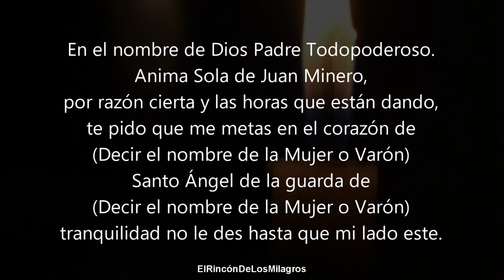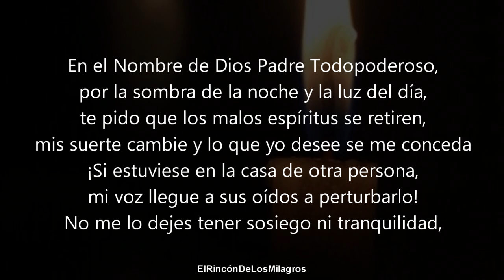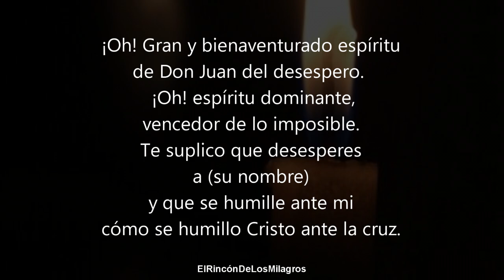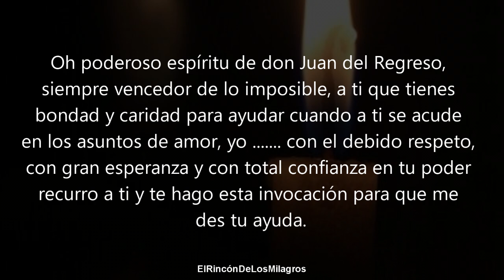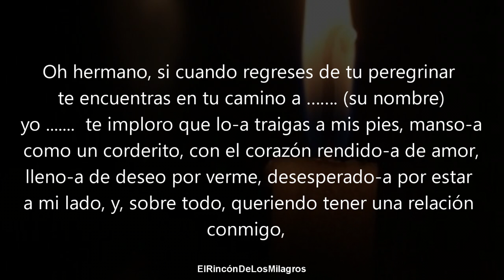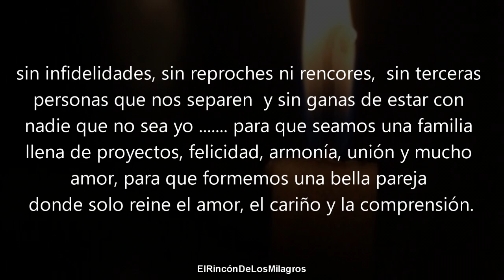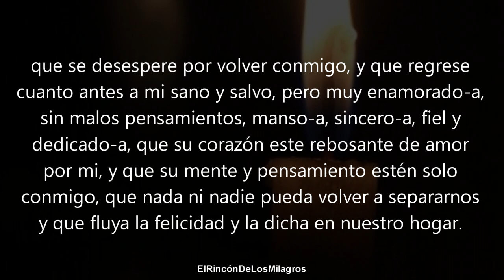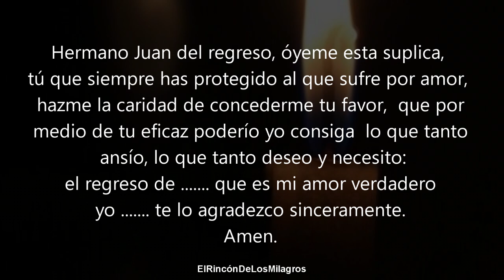ORACION DEL DESESPERO | REGRESA CONTIGO YA MISMO DESESPERADO Y AMANSADO A TUS PIES ESTA MISMA NOCHE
¡Bienvenidos! ¿Quieres que regrese a tu lado tu ser amado de inmediato? Escucha esta oración en "El Rincón de los Milagros".